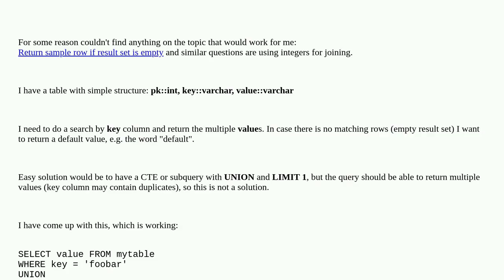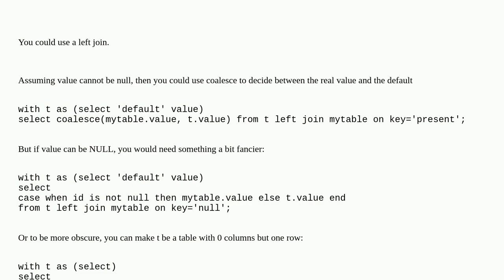Dba: PostgreSQL return default row on empty result set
PostgreSQL return default row on empty result set

A special thanks goes out to the community

  postgresql